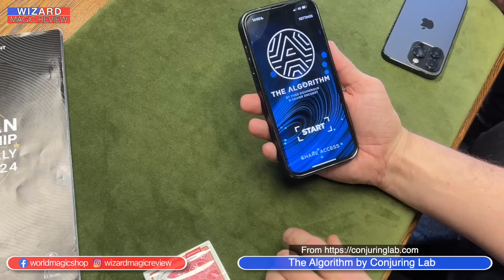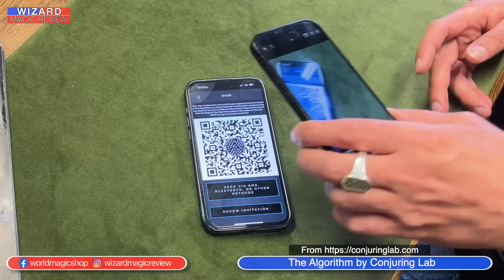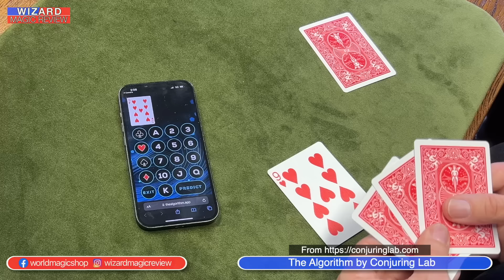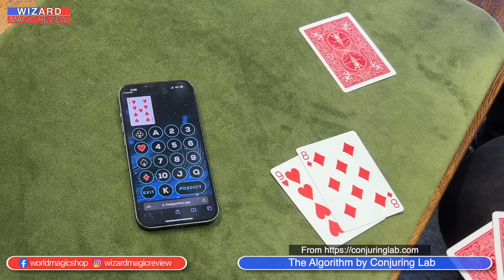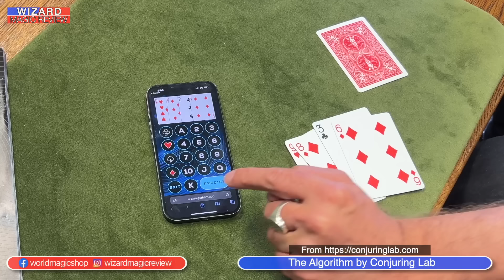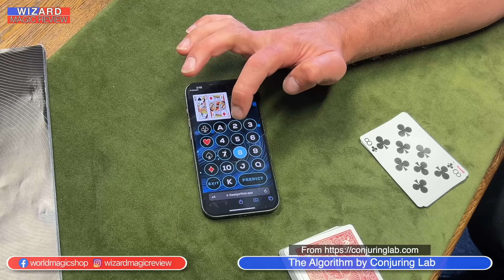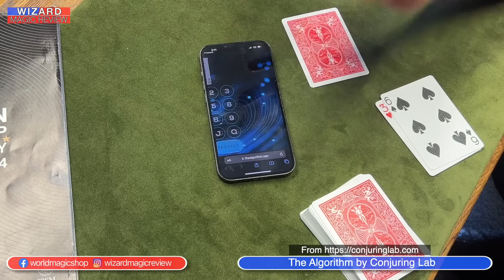The Wizard Magic Review 5/6/24 | FISM EUROPE 2024 Convention Review, The Algorithm, & Plucked Out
David Penn and Sean Heydon discuss the ‘FISM Europe 2024’ convention. The highs! The lows!. David Penn demonstrates, what he believes was the best product in the dealer hall. They also have time to squeeze in one more review.

PLUCKED OUT by JOTA
From your favourite Murphy's Magic Dealer